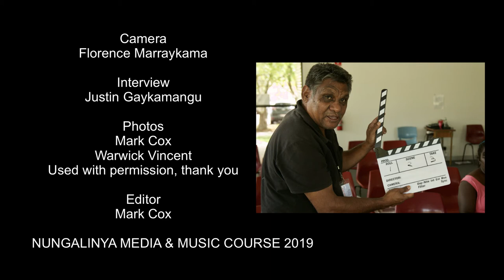Nungalinya College 2019 Media Studies class 2: My Journey, Mark Cox's story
Nungalinya College (Darwin) is the national indigenous training college for the Anglican, Catholic and Uniting Churches in Australia. Offering several quality courses, a Cert 2 in Media Studies was started in 2013. The students major project was to film and edit their own story into a short documentary. These are their stories...